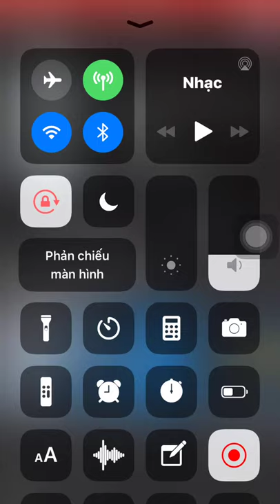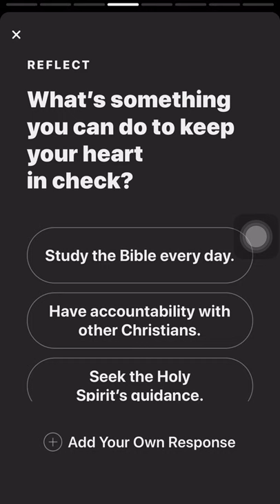Toni Collier - Jeremiah 17:9 Devotional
Toni Collier speaking on Jeremiah 17:9 Devotional